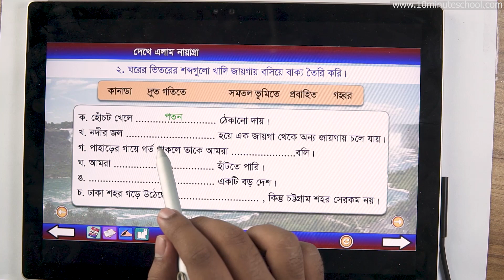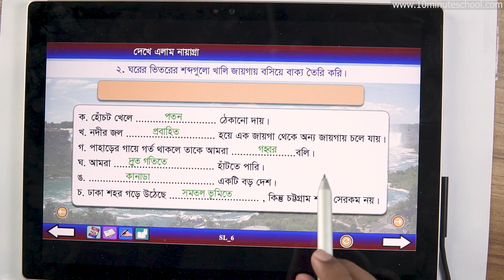২০.০৯. অধ্যায় ২০ : দেখে এলাম নায়াগ্রা - অনুশীলনী (পার্ট ০৪) [Class 5]